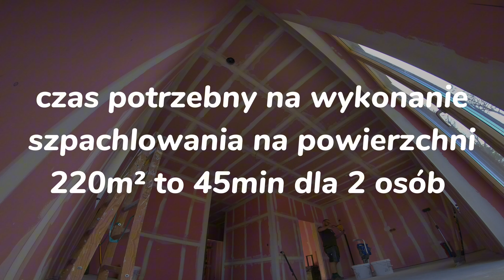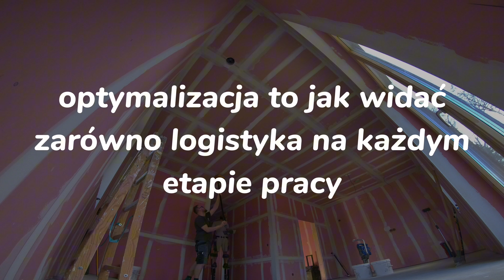PSG1 - zamykanie spoin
Aby być na bieżąco nie zapomnij o subskrypcji naszego kanału ☝🏻 koniecznie z 🔔
Odwiedź nas także na naszych mediach społecznościowych 👇🏻
Jeśli chcesz nas wesprzeć skorzystaj z opcji WESPRZYJ na YouTube lub wesprzyj nas tu 👇🏻
Jeśli spodobał Ci się film, nie zapomnij zostawić łapki 👍🏻 Dom zbudowany przez 👇🏻

Jednocześnie jeśli materiał okazał się być dla Ciebie pomocny, rozwiał Twoje wątpliwości na dany temat/zagadnienie, bądź po prostu pomógł zaoszczędzić mnóstwo czasu i/lub pieniędzy, najlepszą metodą na podziękowanie będzie WSPARCIE KANAŁU 💪🏻

Wspierając nasz kanał zyskujesz dostęp do:
👉🏻 PEŁNYCH WERSJI FILMÓW
👉🏻 MATERIAŁÓW EDYKACYJNYCH / TECHNICZNYCH / KROK PO KROKU
👉🏻 POMAGASZ ROZWIJAĆ NASZ KANAŁ

Zapraszamy do subskrypcji kanału, zostawiania łapek i komentowania.